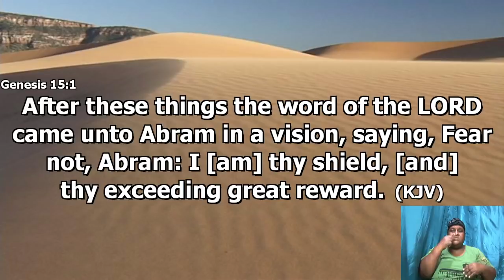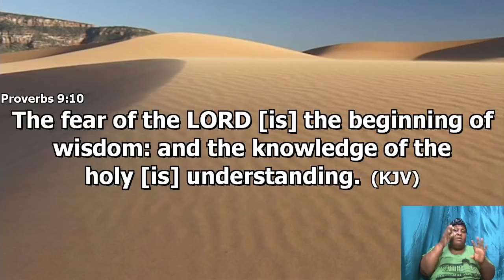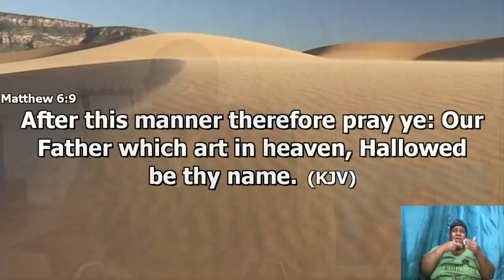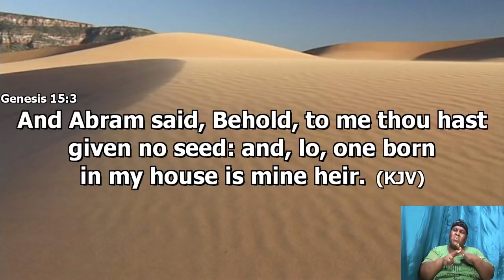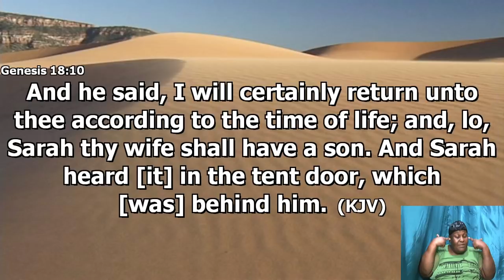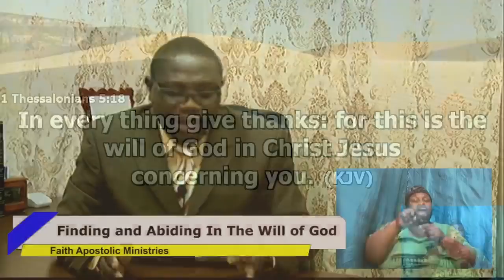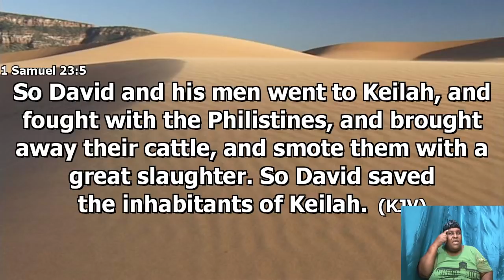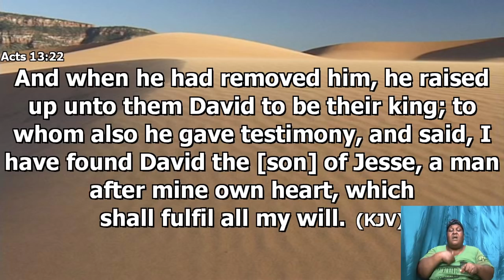January 20, 2021 Bible Study [Deacon Everton Bailey] "Finding and Abiding In The Will of God"